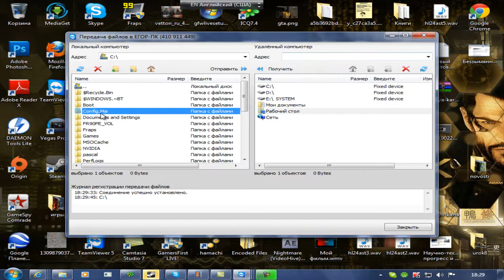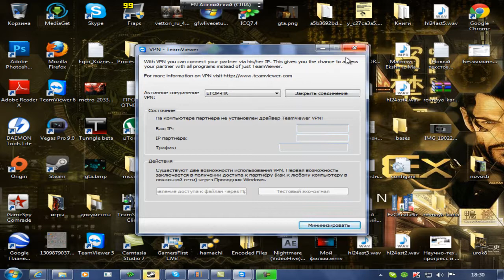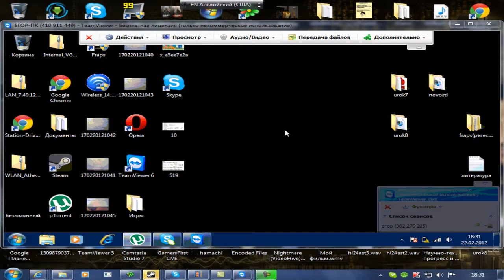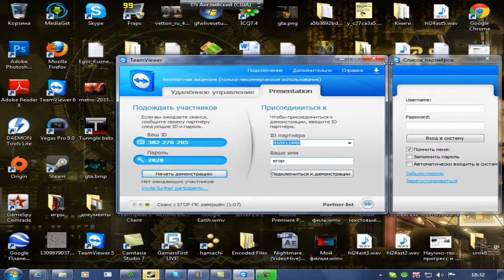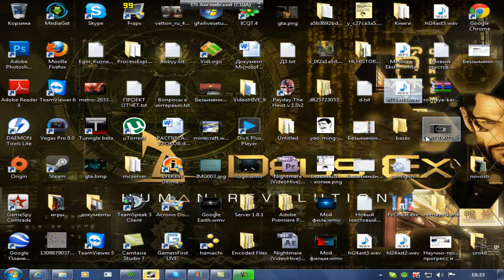Видеоурок №9 "Как пользоваться TeamViewer"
Создал - batsman22
Программы - Camtasia Studio 7